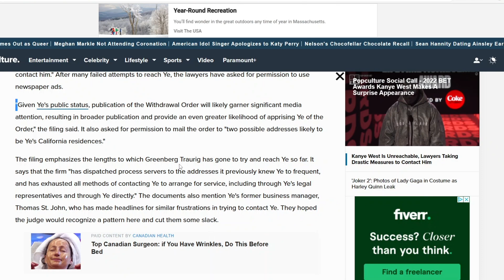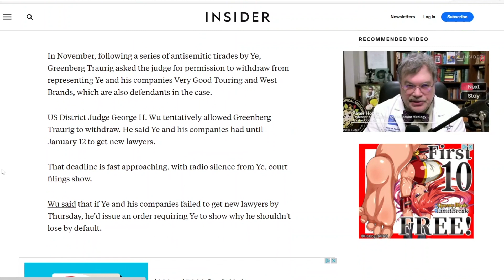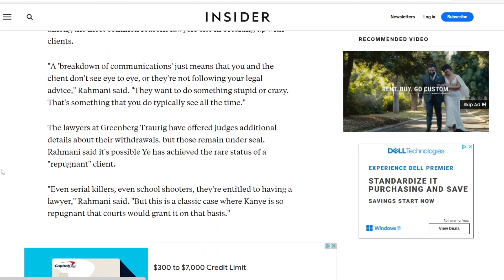Revealed: Why Kanye West is Unreachable...Find Out Now!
Kanye West is one of the most influential and controversial artists of our time. He has won 22 Grammy Awards, sold over 140 million records worldwide, and launched his own fashion and footwear brand, Yeezy. He also married Kim Kardashian, one of the most famous celebrities in the world, and they have four children together.
- However, Kanye has also been known for his erratic and unpredictable behavior. He has been outspoken about his political views, his religious beliefs, and his personal struggles with mental health. He has also been involved in several feuds and scandals with other artists, media outlets, and even his own family.
- The latest drama started in July 2020, when Kanye announced that he was running for president of the United States as an independent candidate. He held a bizarre campaign rally in South Carolina, where he broke down in tears and revealed that he and Kim had considered aborting their first child, North. He also tweeted a series of accusations against Kim and her family, claiming that they were trying to lock him up and that he wanted a divorce.
- Kim responded by posting a statement on Instagram, asking for compassion and empathy for Kanye, who she said was suffering from bipolar disorder. She said that she loved him and was trying to help him, but that he had to accept the help himself. She also said that she respected his right to express himself, but that some of his statements were hurtful and irresponsible.
- After that, Kanye apologized to Kim on Twitter, saying that he was sorry for going public with something that was a private matter. He also thanked her for supporting him and standing by him. He then flew to Wyoming, where he owns a ranch, to spend some time with his family and work on his music.
- Since then, Kanye has been mostly silent on social media and in the public eye.

He released his tenth studio album, Donda, in August 2020, which was dedicated to his late mother. The album received mixed reviews from critics and fans, who praised some of the songs but criticized the lack of cohesion and direction. Kanye also held several listening parties for the album in different cities, where he performed various stunts such as setting himself on fire, bringing out Marilyn Manson and DaBaby as guests, and recreating his wedding with Kim.
- However, despite these appearances, Kanye's business manager recently revealed that the rapper had been unreachable for weeks. He also said that Kanye's lawyers were having a hard time contacting him as well, especially regarding his ongoing divorce from Kim.
- This raises a lot of questions about Kanye's well-being and whereabouts. Is he okay? Is he working on new music? Is he still running for president? Is he reconciling with Kim or moving on with someone else? Where is he staying and who is he with? And most importantly, why is he avoiding his business manager and his lawyers?
- These are some of the theories that have been circulating online:

  - Some people think that Kanye is hiding from his creditors and debtors. They claim that Kanye owes millions of dollars to various people and companies, such as his former collaborators, his record label, his suppliers, and even the IRS. They say that Kanye is afraid of facing the consequences of his financial mismanagement and legal troubles.
  - Some people think that Kanye is preparing for a big comeback or a surprise announcement. They speculate that Kanye is working on a new album or a new project that will shock the world and redeem his reputation. They say that Kanye is a genius who knows how to create hype and anticipation for his work.
  - Some people think that Kanye is undergoing a spiritual transformation or a mental breakdown. They suggest that Kanye is either finding peace and enlightenment through his faith or losing touch with reality due to his disorder. They say that Kanye is either seeking guidance from God or from other sources of inspiration or influence.
  - Some people think that Kanye is living a normal life away from the spotlight. They assume that Kanye is enjoying some quality time with his children and friends or pursuing other interests and hobbies. They say that Kanye is tired of the fame and the drama and just wants some privacy and freedom.

- What do you think? Do you have any other theories or opinions about Kanye's situation?